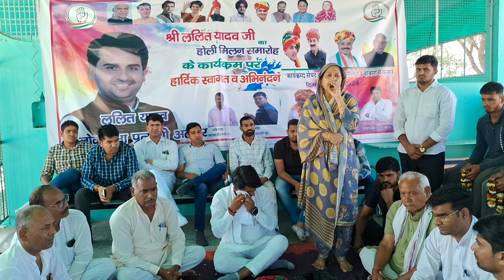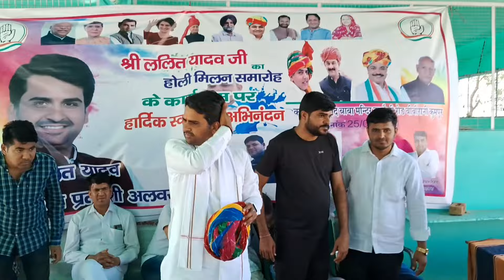जो कार्य 10 साल में नहीं हुआ वह कार्य भाई ललित यादव पुरा कराएंगे/ सांगवान / lok sabha chunav 2024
जो कार्य 10 साल में नहीं हुआ वह कार्य भाई ललित यादव पुरा कराएंगे/ सांगवान / lok sabha chunav 2024#khairthalplus